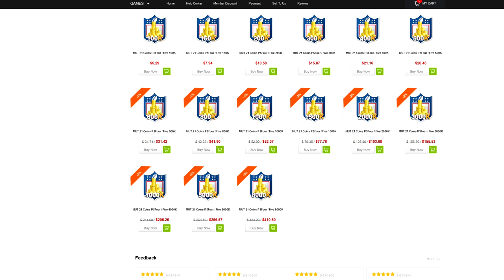ULTIMATE LEGEND DERRICK THOMAS IS THE BEST PASS RUSHER IN THE GAME! 97 OVR DERRICK THOMAS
WANNA GROW YOUR YOUTUBE CHANNEL?